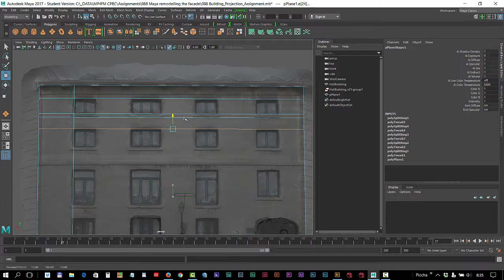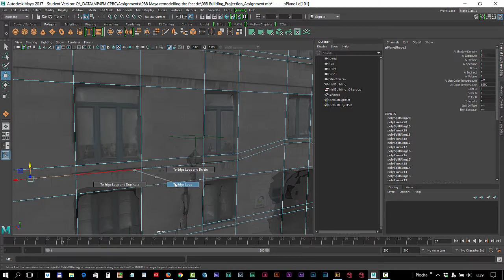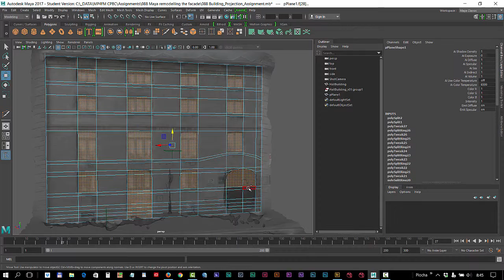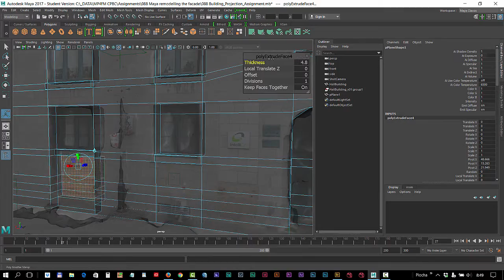Maya 3D geo clean up - remodelling a rough photogrammetry model mp4fm cpbc lesson 088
mp4fm (Matte Painting for Film Makers) Camera projection training - Assignment / test (wip)